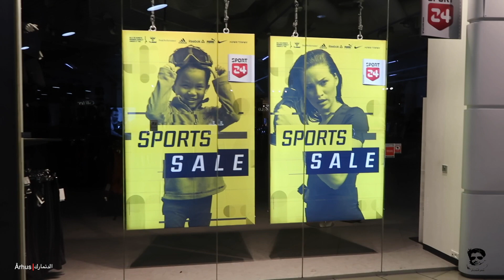أخر أيام 2017 في الدنـمارك...